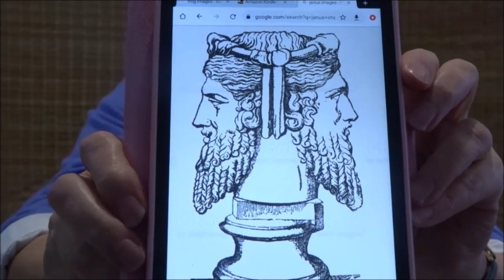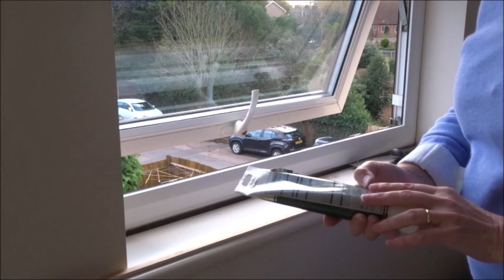DIY is good for you! - turn your inner critics into cheerleaders!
What is the best way to start the New Year in 2023- by finishing any leftover business from 2022! Turn your inner critics into cheerleaders by dealing with those outstanding jobs and then turn your attention to the New Year with a smile on your face and no monkeys on your back!